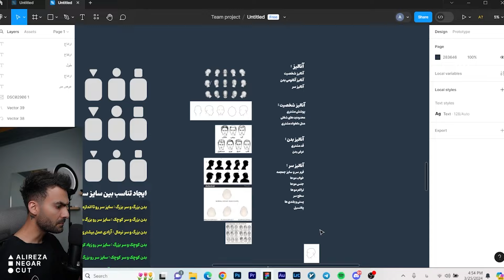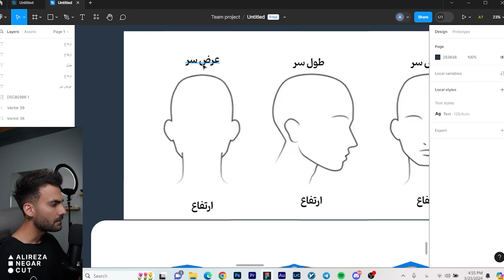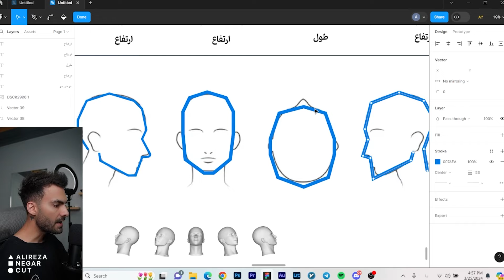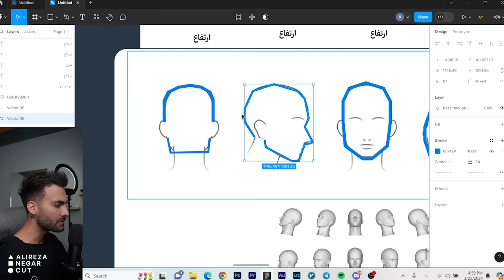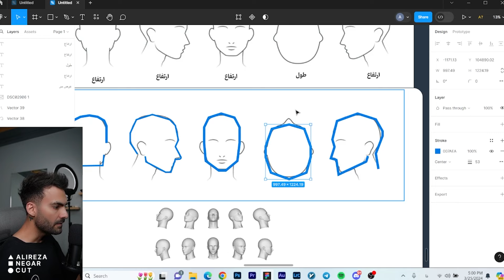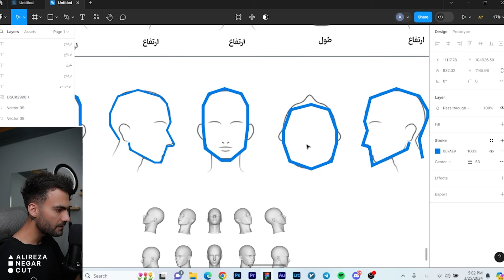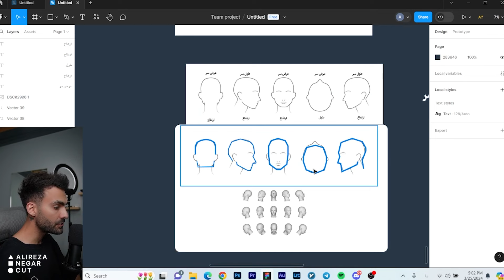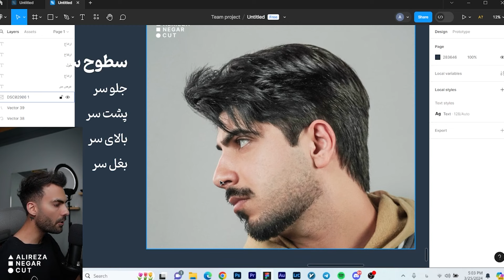آموزش آرایشگری - آنالیزسطح سر قبل از کوتاهی مو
در این آموزش آرایشگری به سطح سر میپردازیم و به شما نکاتی که میبایست قبل از کوتاهی موبه آن توجه کنید را توضیح دادیم ، در هیرکات مدرن ما اول آنالیز میکنیم چهره و آناتومی سر را و به وسیله دانشی که داریم هیرکاتمون را انجام میدهیم
دوره بیسیک قسمت 6

امیدوارم از این آموزش لذت ببرید

برای عضویت در دوره Basic به چنل تلگرام من ( Alir3za73 ) پیام بدید تا عضوتون کنم
و ممنون میشم در اینستاگرام هم من رو دنبال کنید ( AlirezaNegarCut )